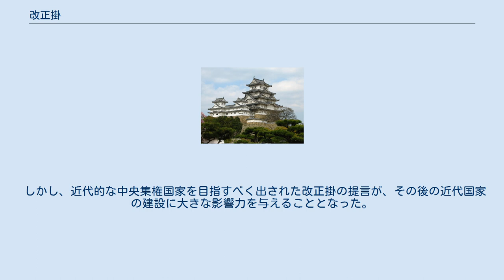改正掛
改正掛（かいせいがかり）とは、明治2年11月18日（1869年12月20日）に民部省に設置された部局で、明治3年7月10日（1870年8月6日）に大蔵省に移管され、明治4年7月27日（1871年9月11日）の大蔵省と民部省の再統合の際に廃止された。
明治政府に必要な制度改革の素案を作成した。
 明治2年、人的統合をもって統合された所謂「民部大蔵省」の大輔（大蔵大輔兼民部大輔）であった大隈重信は、大蔵官僚 郷純造の薦めによって旧幕臣の渋沢栄一を登用しようとした。
だが、渋沢は現状の民部大蔵省のあり方ではとても新しい国家建設に進める体制にはないとして辞退を申し入れた。
だが、坂本政均・岡本健三郎ら若手官僚より、渋沢がその体制を作る中心になるべきであると説得を受け、また大隈や卿の伊達宗城からも同様の趣旨の要請を受けて、渋沢を掛長（租税正兼務）として省内改革（政策立案能力の向上）を推進する組織として発足した。
 大隈は伊藤博文や井上馨を通じて省内に抱える政策課題などの諸問題について下問を行い、渋沢ら改正掛が企画・立案を担当した。
更に、海外留学などで欧米の事情に明るい前島密・赤松則良・杉浦譲らを加えて充実させていった。
特に度量衡の統一、電信や鉄道の建設、郵便制度の創設、助郷の廃止、殖産興業の推進、廃藩置県の提言などが実行に移され、戸籍法や地租改正、身分解放令も直ちには実施されなかったものの、ここでの提言が発案となっているなど、日本におけるシンクタンクの先駆け的な存在であった。
また、掛長であった渋沢は伊藤や井上とともに大隈邸に出入りして改正掛での議論などを大隈に報告するとともに大隈と親交があった山口尚芳や五代友厚ら他の若手官僚とも議論を重ねた。
後に「築地梁山泊」と称されたのはこうした人々であった。
また、当時幕末以来の盟友であった同郷の大木喬任や副島種臣らと路線の違いから疎遠になりつつあった大隈にとって、他に先んじて改革の提言をもたらす改正掛の存在が頼もしい存在であったことを後に証言している（『大隈公昔日譚』）。
 だが、こうした改革が余りにも急進的であったために、政府内との保守派や地方官との対立を招いた。
特に欧米の事情に通じた人材となると、自然と幕末に留学をした旧幕臣が占める割合が高くなってしまい、特に旧幕臣の一掃こそが改革の早道と考える大久保利通らの反感を強める原因となった。
そのため、大久保の巻き返しによって大蔵・民部省幹部の兼任が解かれて（大蔵・民部両省の分離）民部省に大木喬任・吉井友実・松方正義らが送り込まれると、改正掛は大蔵省に移され、また渋沢は掛長を外されて他のメンバーも大蔵・民部両省内に分散させられるなどの弱体化が図られることになる。
そして、廃藩置県に伴う改革で大久保が大蔵卿に就任するのと引換に大蔵・民部の再合併が決定された時に大久保によって廃止されることになったのである。
 しかし、近代的な中央集権国家を目指すべく出された改正掛の提言が、その後の近代国家の建設に大きな影響力を与えることとなった。